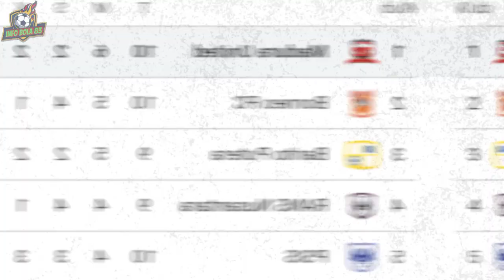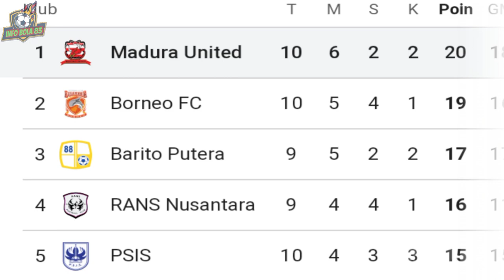SANGAT DI SAYANGKAN ⁉️ Imbang Bermain Di Kandang, Posisi Madura United Di Puncak Klasemen Terancam.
Madura Bersatu,
K-conk Trunojoyo,
Jadwal Liga 1 2023,
Laga Uji Coba Madura United,